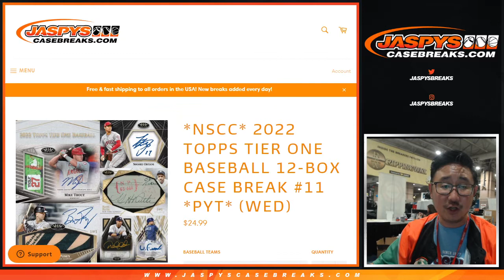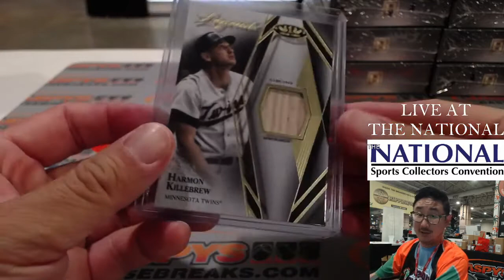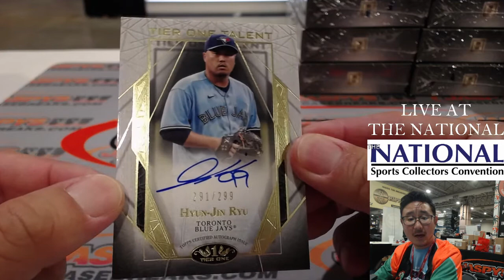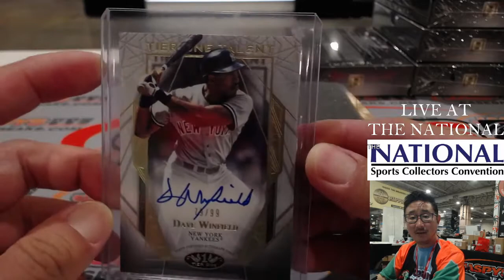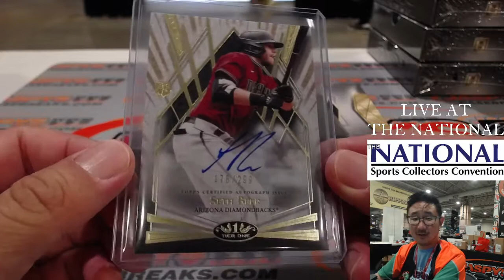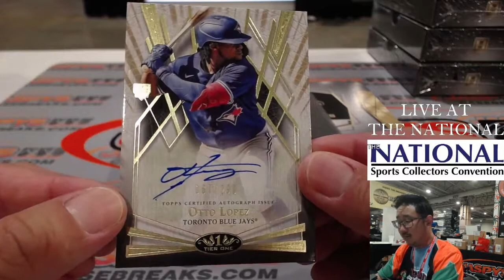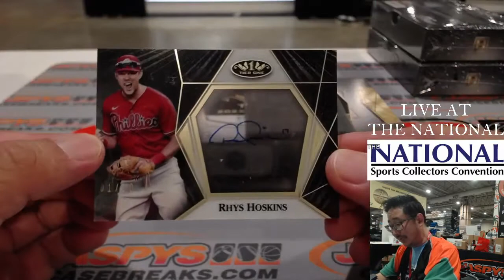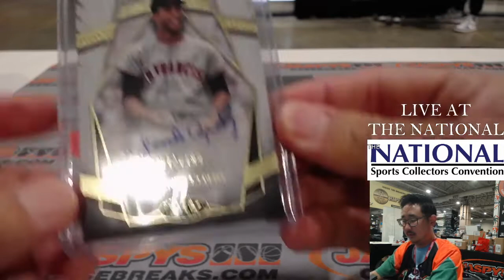Th, 07.27.22 ~ 2022 TOPPS TIER ONE BASEBALL 12-BOX CASE BREAK #11 *PYT*